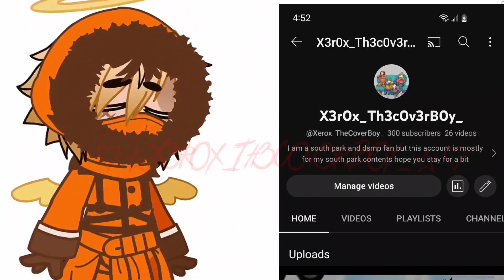WHAT!?! THANK YOU GUYS SM i am so happy right now thank you so much